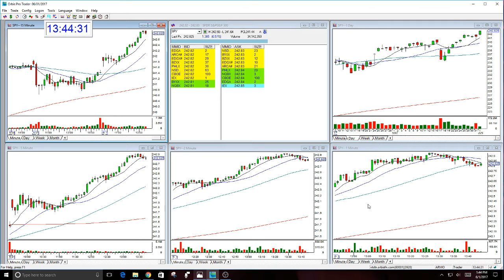SPY MARKET REVIEW-6-1-2017